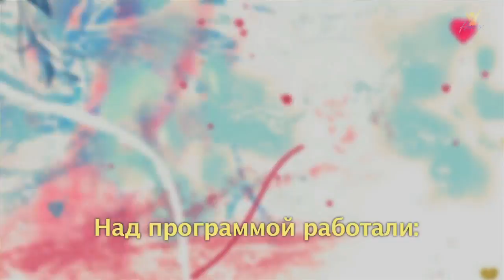Диета: быть или не быть? | О чем говорят женщины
Почему женщины садятся на диету? В чем опасность диет? Эффективны ли диеты? Худеть или не худеть? Что лучше: диета или сменить образ жизни? Как побороть привычку есть лишнее?